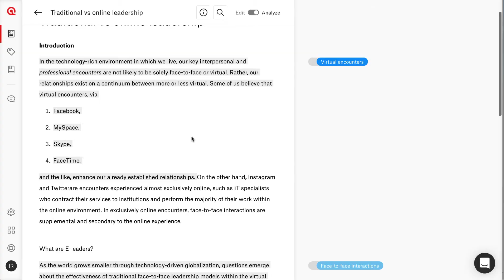ATLAS.ti Cloud - Document Editing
In this video you learn about the available document editing options.